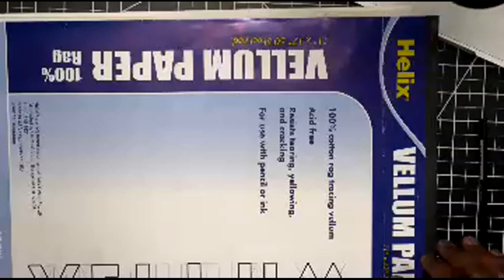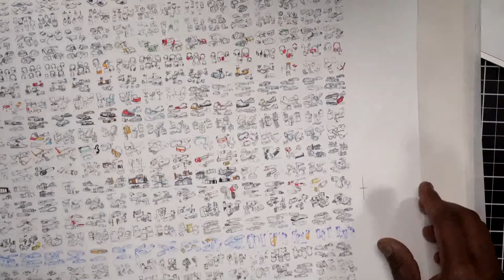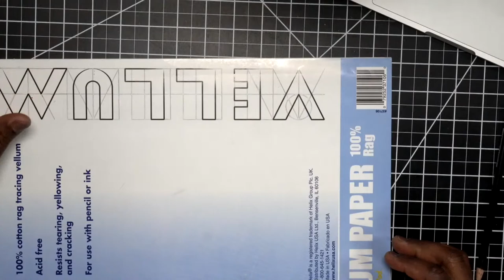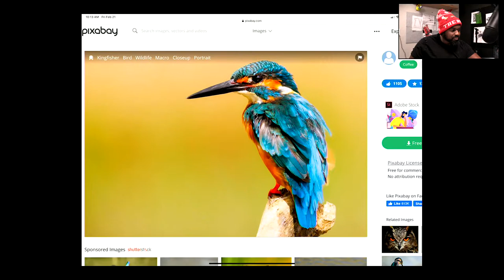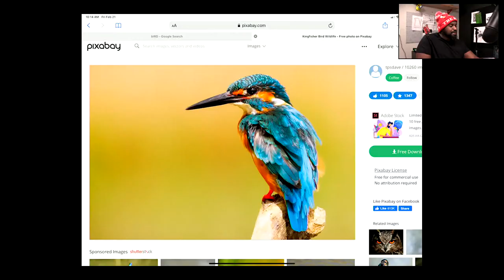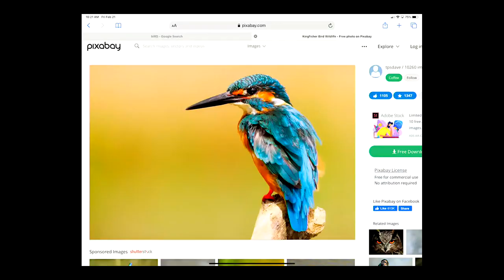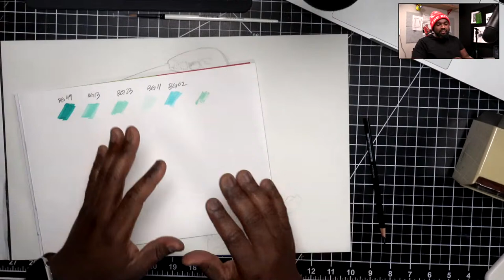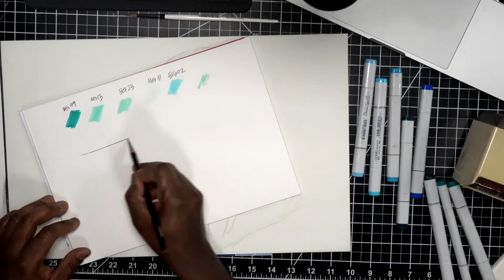Sketch A Day by Spencer Nugent: Live Drawing plus chat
Today I'll be drawing whatever you guys want to see live, here on sketch a day. Please drop any suggestions in the chat as we go...

Prisma Pencils
Verithin Pencils
Panasonic Sharpener
Printer paper
Copic Marker Paper
Sax tracing paper
Bienfang 360
Copic Airbrushing kit
Copic marker
Prismacolor marker
Shinhan Touch Marker
iPad Pro
iPad Pro Matte screen protector
Manfrotto super clamp
Zoom mic.
Pelican 1500 series